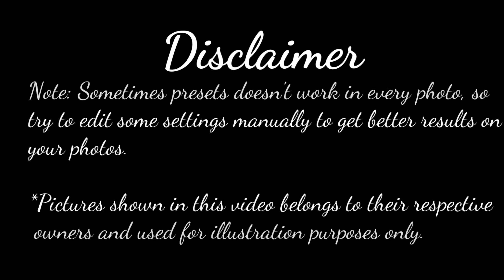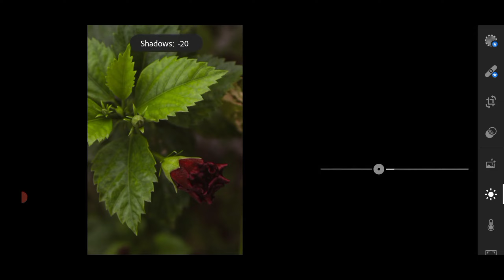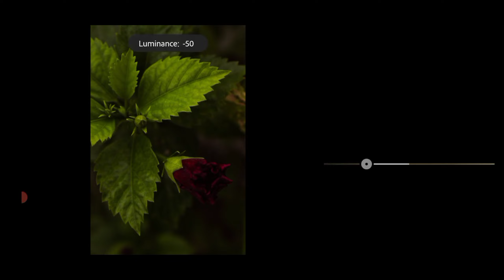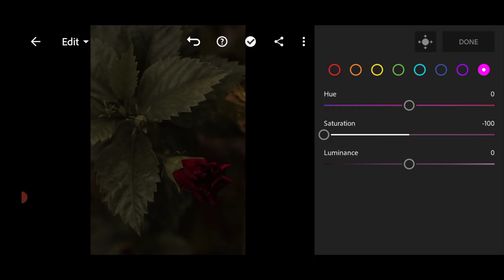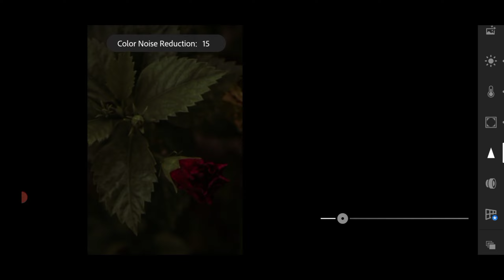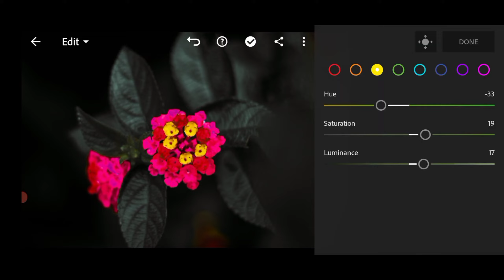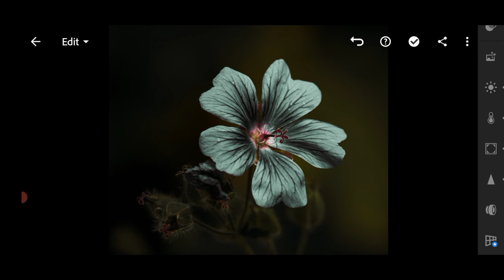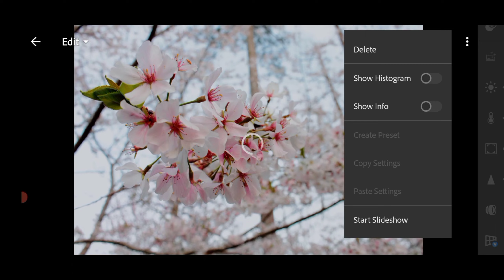How to Edit Creative Dark Flower Preset - Lightroom Mobile Preset & Tutorial | Free Preset DNG & XMP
How to Edit Creative Flower Black Preset - Lightroom Mobile Tutorial | Free Preset DNG & XMP

About this Video :
In this Video I will show you how to edit Creative Flower Black filter Specially for Flower Photography by Lightroom mobile.

How to get this tone/preset :-
• You can follow the editing steps on the video (By copying and editing it manually).

• You can download the Preset which is available in DNG format (Android & iOS), but you need a password to access the preset download page.

• The password will appear in the upper left corner.

Note: Sometimes presets doesn't work in every photo, so try to edit some settings manually to get better results on your photos.

Pictures:
Pexels